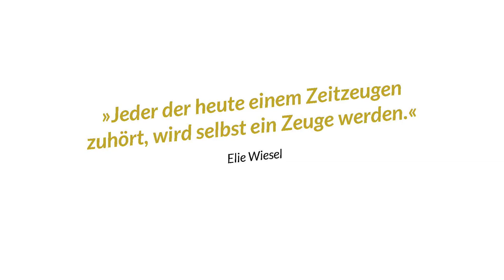Zweitzeugin sein. Warum Erinnerungen weiterleben müssen | Katharina Müller-Spirawski | TEDxOldenburg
Siegmund überlebte den Holocaust. Er ist 2015 gestorben, doch seine Geschichte lebt weiter durch seine Zweitzeugin Kathi. Die Erinnerungen des Zeitzeugen Siegmund werden weitergetragen in die gegenwärtige und zukünftige Gesellschaft. Founder and CEO HEIMATSUCHER e.V. This talk was given at a TEDx event using the TED conference format but independently organized by a local community.